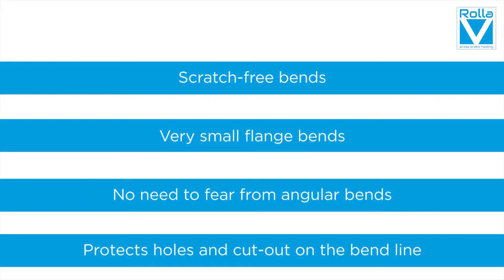Model RVHD3 Adjustable Aluminum 8mm